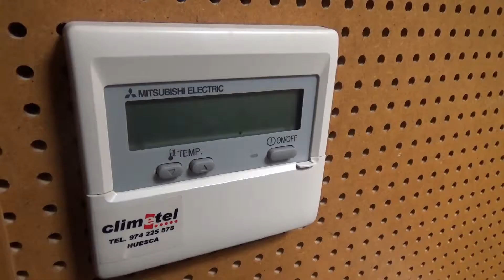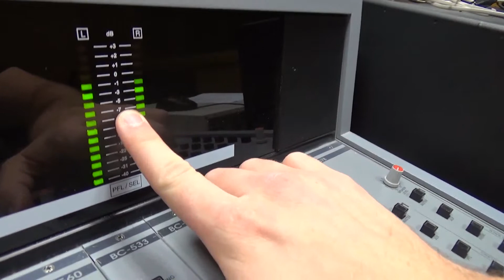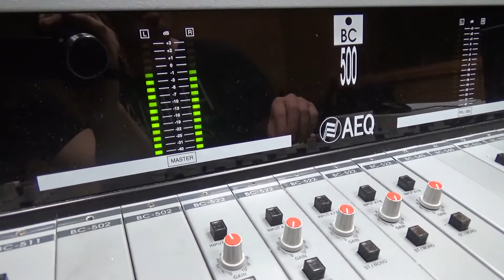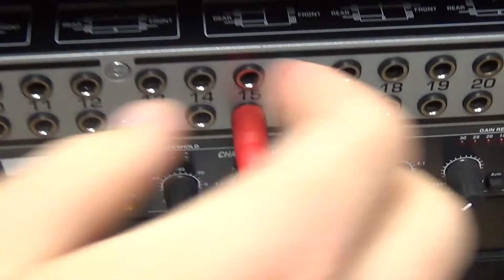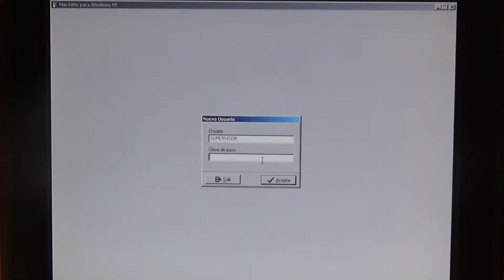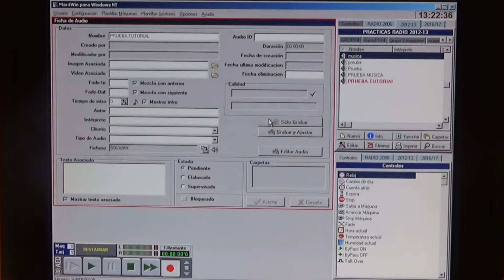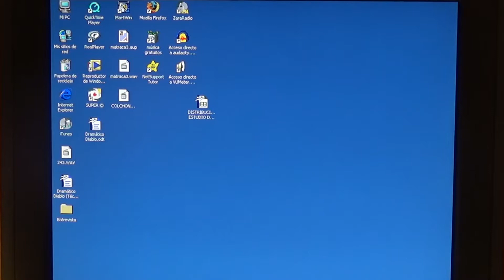2016-2017 - VIDEO TUTORIAL: Estudio 3 de Radio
De José Ángel Gracia Pera y Jorge Fraile Sánchez